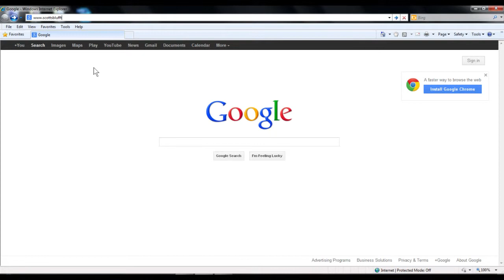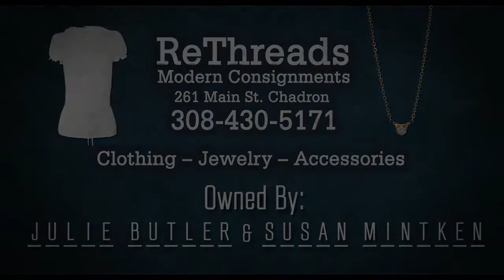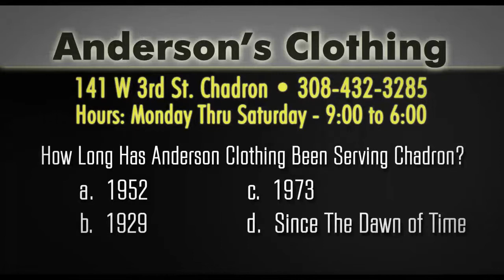CHADRON ADS FEB. 2013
Eagle Theatre